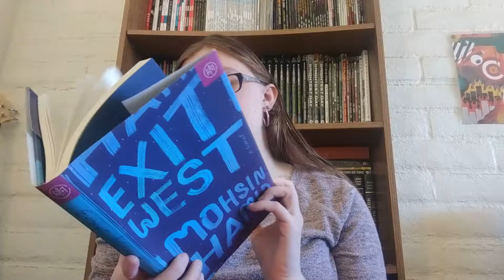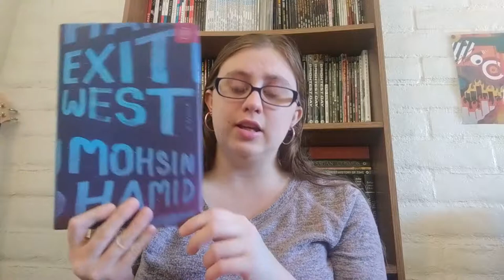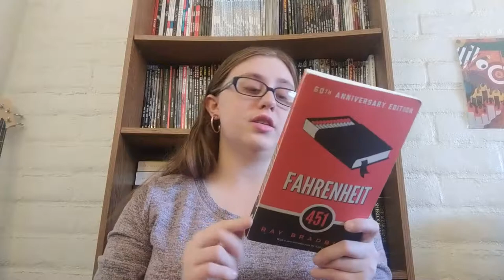January 2019 Wrap-Up